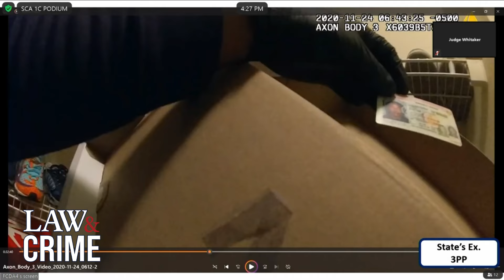Rifle, Passport Found During YSL Search Warrant by Atlanta Detectives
A detective with the Atlanta Police Department testified on Wednesday about a search warrant that was conducted in November 2020. During the search warrant, law enforcement found a rifle, credit and debit cards and a passport. He also found an ID belonging to a Chandler Durham.

Young Thug faces nearly a dozen charges, including possession of drugs and weapons, participation in criminal street gang activity, and conspiracy to violate Georgia’s RICO Act. The rapper was arrested in May of 2022 along with 27 other alleged gang members. Many of those defendants have taken plea deals in the case.